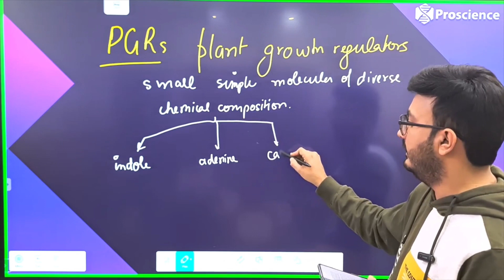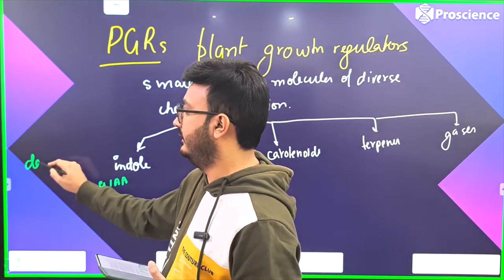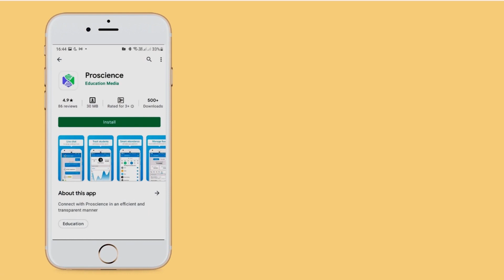Explain PGRs plant growth regulators